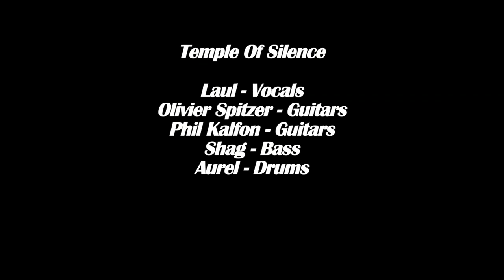Who Are We ? Temple Of Silence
Images Taken From:
- Our Last Light-Show Rehearsal at Le Forum in Vaureal (FRA)
- Last Rehearsal at Le Trianon in Alfortville (FRA)
- Behind The Scene footage on our upcoming video-clip